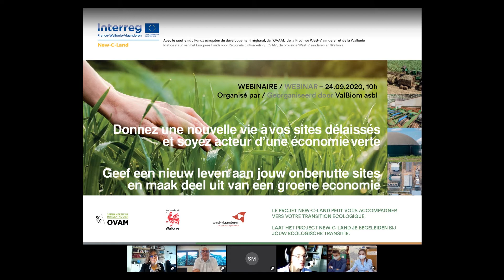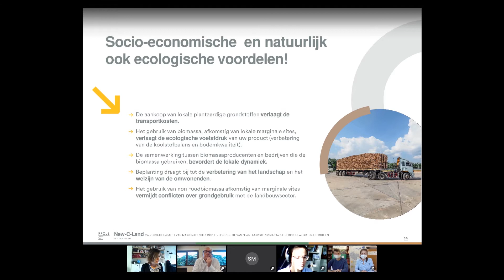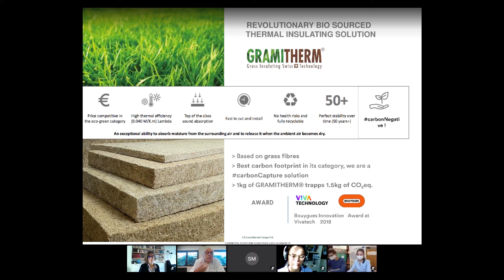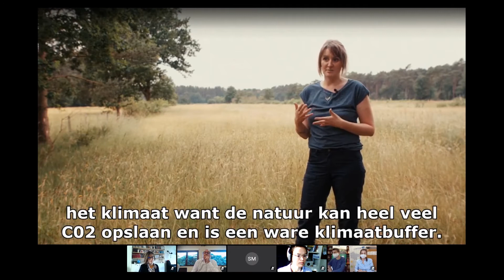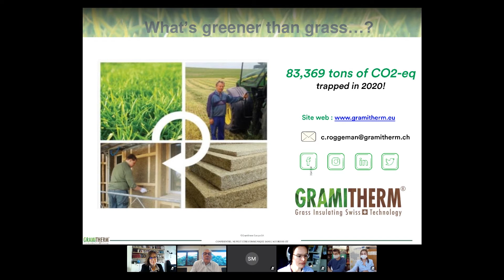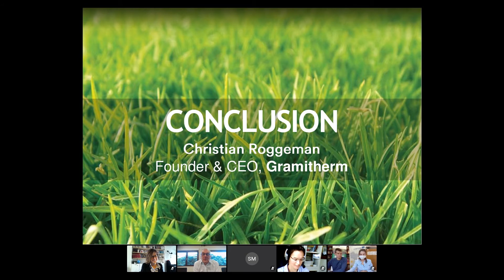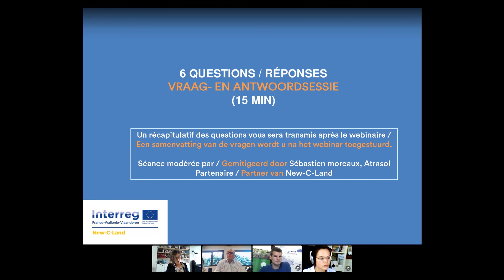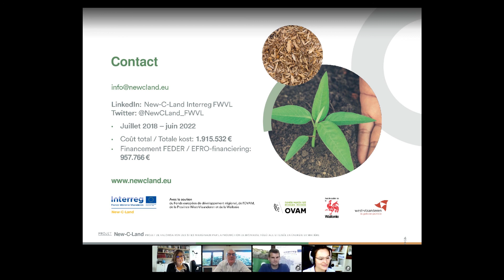[REPLAY] Visite virtuelle de Gramitherm - Interreg New-C-Land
Date : 24/09/2020, webinaire.

Certaines entreprises profitent des nombreux avantages et opportunités qu’offre la biomasse pour développer leurs activités, tout en participant activement à l’émergence de l’économie biobasée. C’est le cas de Gramitherm qui utilise de la matière première végétale, l’herbe, dans ses procédés de production. Parallèlement, en France et en Belgique, de nombreux sites délaissés peuvent accueillir une production de biomasse végétale. Une fois le site valorisé, sa marginalité devient une opportunité économique et environnementale pour son gestionnaire.

En organisant des rencontres, l'équipe du projet Interreg New-C-Land crée des liens entre l'offre (gestionnaires de sites) et la demande (entreprises biobasées).

Cette séance visait à susciter l’intérêt des gestionnaires et propriétaires de sites marginaux à haut potentiel de production de biomasse. Plus spécifiquement, elle avait pour but de les convaincre de mettre à disposition leurs parcelles non utilisées afin qu’elles puissent approvisionner localement et durablement les entreprises de nos régions frontalières (France, Wallonie, Vlaanderen), telles que Gramitherm.